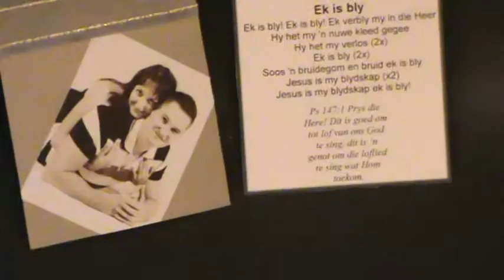Riaan & Nataly Wedding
We did the wedding of Riaan and Nataly on the 22nd of Oct. What a beautifull couple and a beautifull day.
May the Lord bless and guide you for the rest of your days.